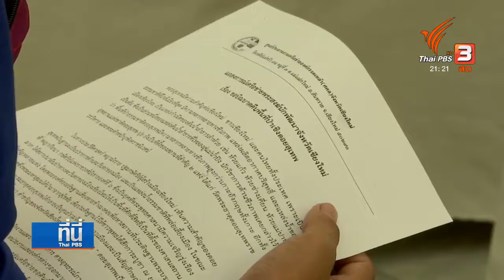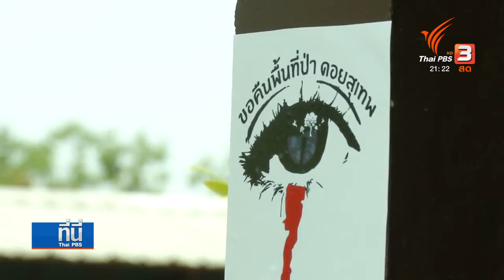ตั้งกรรมการร่วม แก้ปัญหาบ้านพักตุลาการเชิงดอยสุเทพ ซื้อเวลาหรือไม่